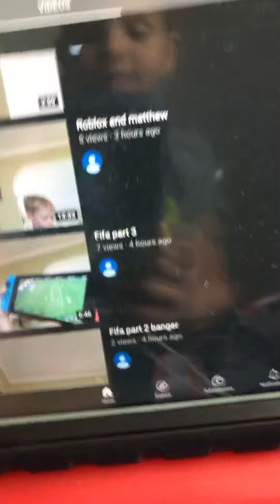Go sub to Colin McCabe